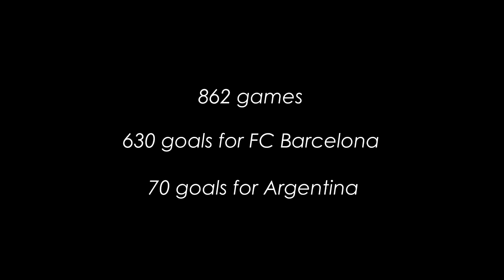Lionel Messi Milestone Career Goals - 1st to 700th - With Commentaries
Messi's milestone goals.

Special thanks to   @Raheem Comps 2  ,  @LionelMessi10i  ,  @UCCEV Comps  &  @SH10Comps  ​